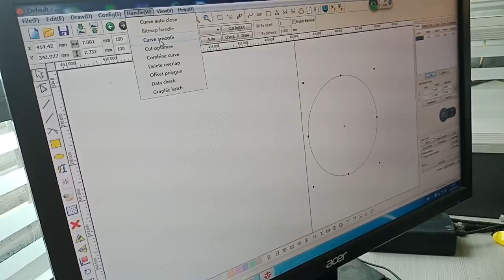Curves smooth, software